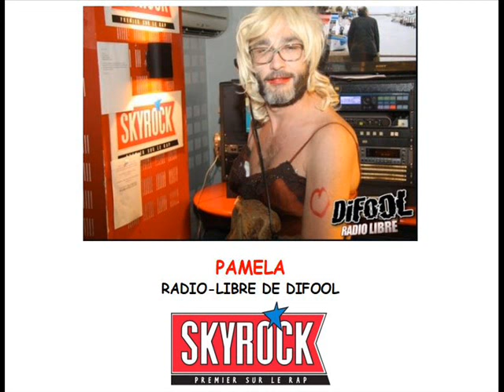SKYROCK - Pamela (v.16fév24)